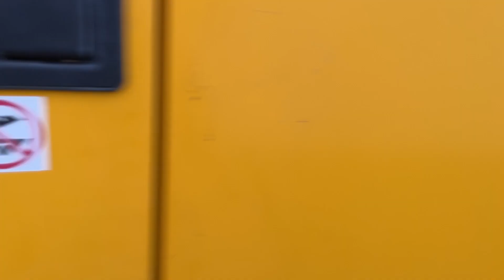Compresseur Atlas Copco XAS 426